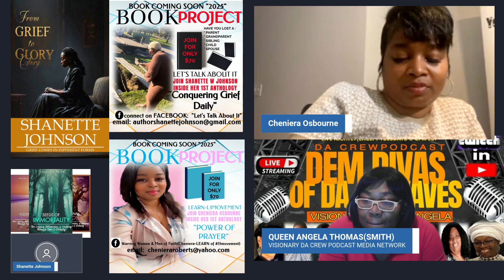Join My Grief Book! Contact Info Inside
**Join Our Collaborative Book Projects: Exploring the Depths of Grief and the Power of Prayer**

Are you an aspiring author or a seasoned writer with a story to share? We invite you to be a part of an exciting opportunity to contribute your unique voice to two transformative book projects—each designed to delve deep into the human experience.

**Project 1: Embracing Grief - Stories of Loss and Healing** @SHANETTE JOHNSON

Grief is a universal journey, filled with moments of profound sorrow and unexpected grace. We are seeking co-authors who are willing to open their hearts and share their personal narratives, whether through essays, poetry, or reflections. Your story can offer comfort, connection, and understanding to those navigating their own paths of loss. By joining this project, you'll contribute to a collective testament to resilience, honoring the deeply personal yet relatable journey of grief.

**Project 2: The Power of Prayer - A Tapestry of Faith and Hope**  @CHENIERA OSBOURNE

Prayer is a powerful force that transcends cultures and beliefs, offering strength, solace, and transformation. We invite contributors who have experienced the profound impact of prayer in their lives. Whether it's a personal testimony, a story of communal prayer’s impact, or an exploration of spiritual themes, your voice can illuminate the incredible power of prayer. Be part of creating a tapestry of stories that affirm faith's role in personal and collective journeys toward hope and healing.

**Why Collaborate with Us?**

- **Amplify Your Voice:** Share your unique experiences and insights with a broader audience, offering inspiration and comfort to countless readers.

- **Build Your Network:** Collaborate with a diverse group of writers, fostering connections and expanding your literary circles.

- **Professional Growth:** Gain exposure through our publication channels, enhancing your visibility as an author.

- **Collective Impact:** Contribute to books that will provide wisdom, solace, and inspiration, touching lives across the globe.

**Next Steps:**

If you are passionate about one or both of these themes and wish to join us in these impactful literary endeavors, please reach out with a brief introduction and a summary of your proposed contribution. For questions or to express your interest, CONNECT WITH THESE QUEENS THE HOST OF HEALING VOICES; NAVIGATING THROUGH GRIEF.

Together, let’s create powerful narratives that resonate, uplift, and inspire. We look forward to welcoming your voice into these meaningful projects!